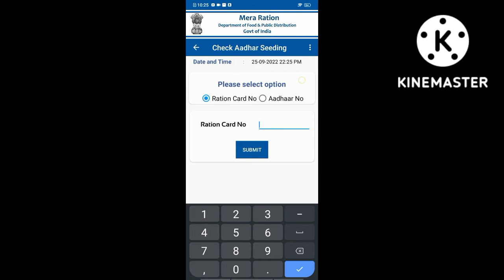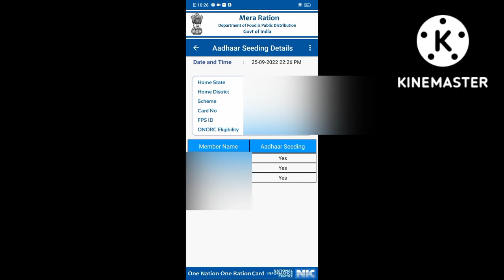Mera ration app se ration card mein apna Naam kasa dekhen Full gaid in Hindi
Is video mein aap janenge ki mera ration app ki madad se aap agar aapko lagta hai ki mera ration card mein Naam nahin hai to ration card number ke jarie aur Aadhar card number ke jarie check kar sakte hain